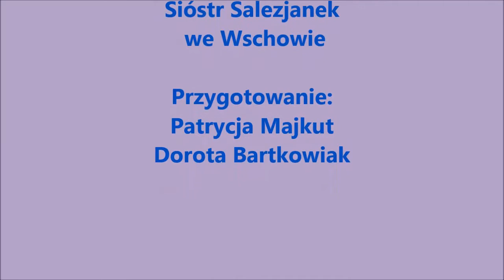Jasełka 6 latki Niepubliczne Przedszkole Sióstr Salezjanek Wschowa